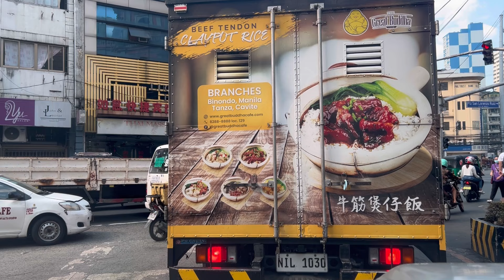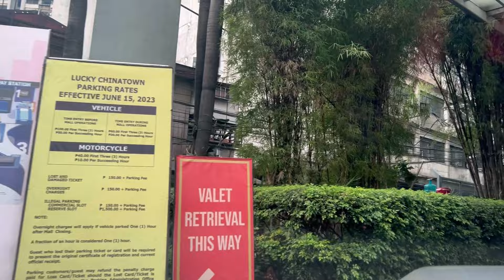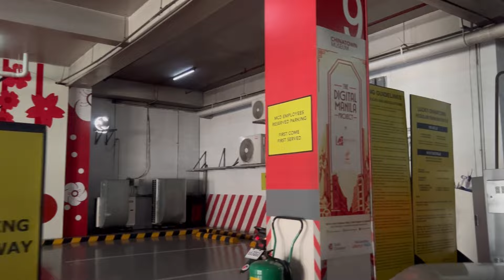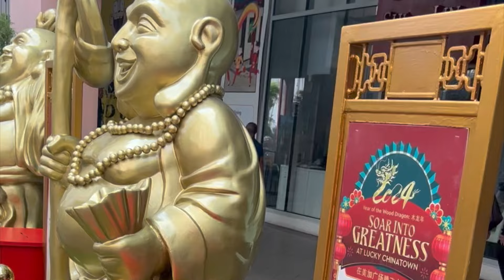Roxas Blvd, Pedro Gil. Taft, Arnaiz Ave., Osmeña Hway., Buendia Ave., EDSA Nbound, Shaw Pasig, vv